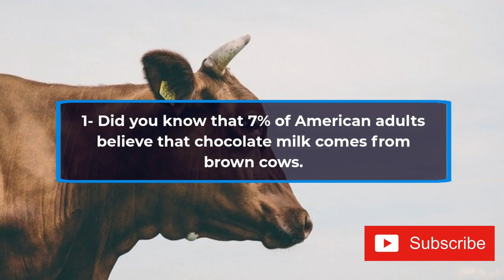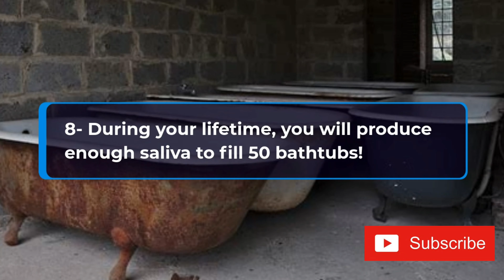Top-10 Fun Facts That You'll Love To Know